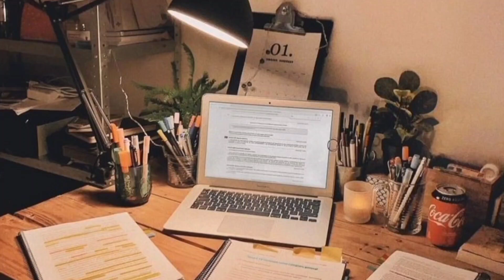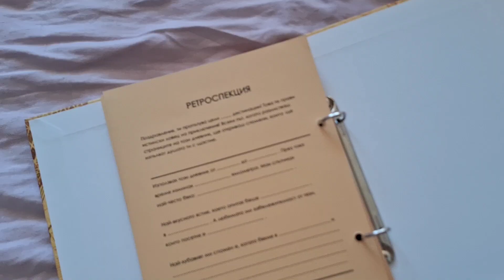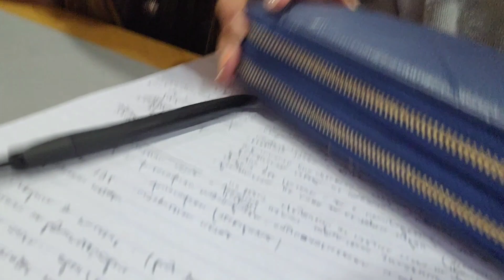Завръщане в Пловдив💗🗺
Уикенд на най-хубавото място🌎 Няколко дни в Пловдив със семейството, Рики и Мишо, след което отново в София, университет, лекции и безсъние🥲
Приятно гледане❤️